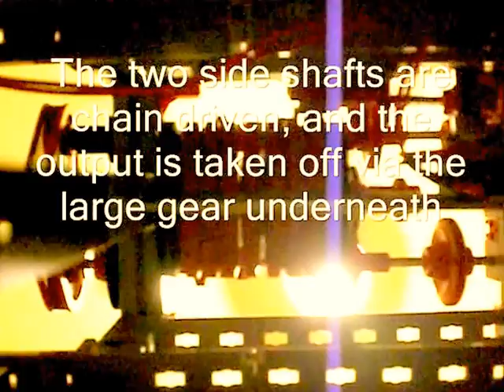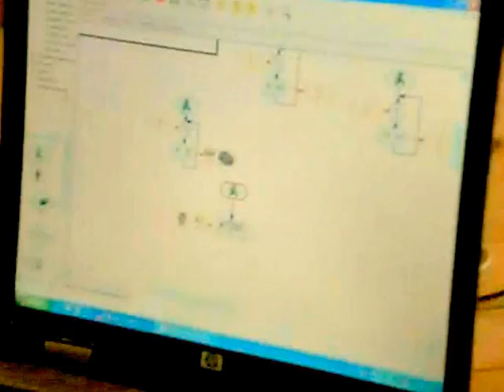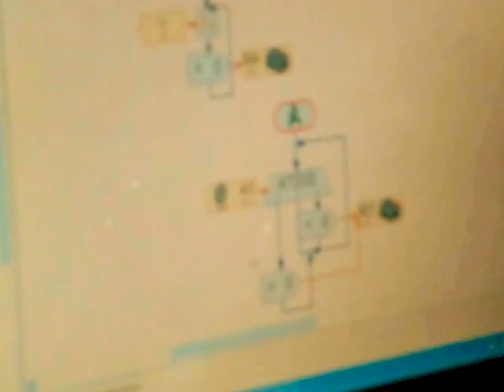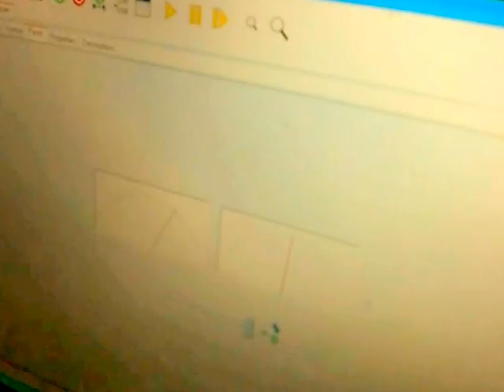Constructing the Fischertechnik four and six speed gearbox and clutch (image stabilized version)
(image stablised version - alas the software that stabilizes the image caused some of the subtitles to move about instead) Four and six speed gearboxes starting with the introduction to the automatic clutch.